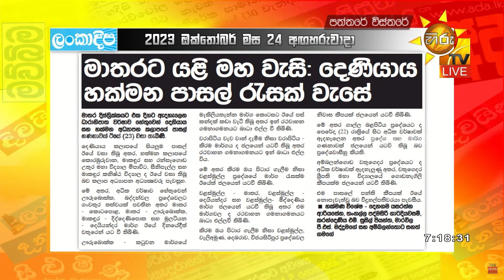මාතරට යළිත් මහ වැසි - Hiru News